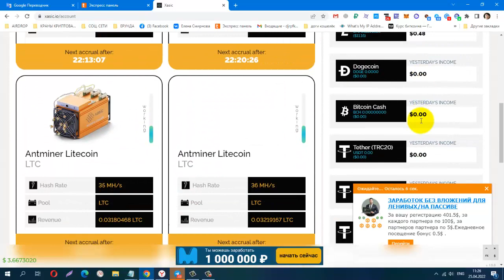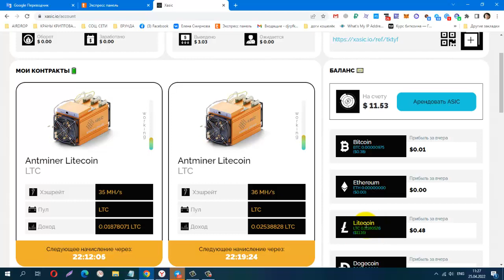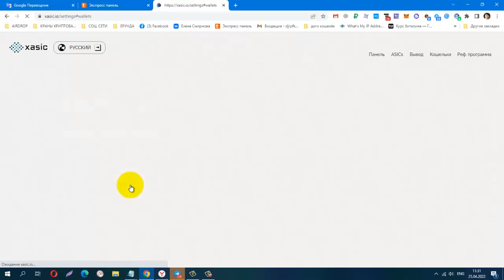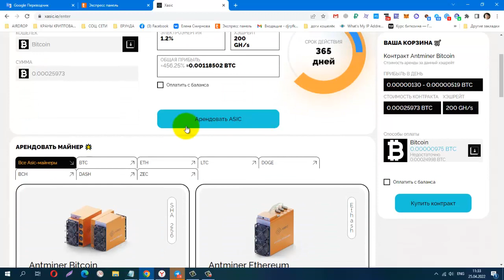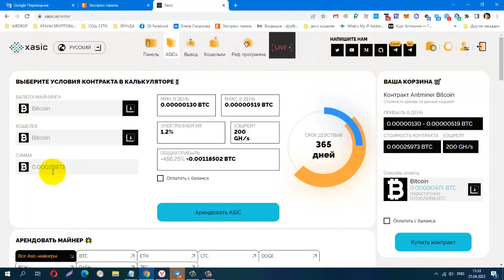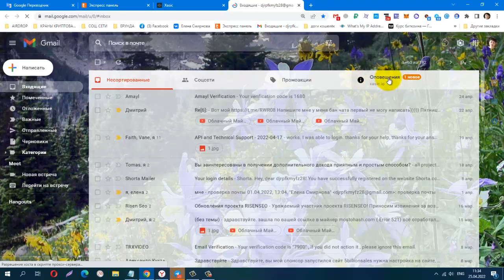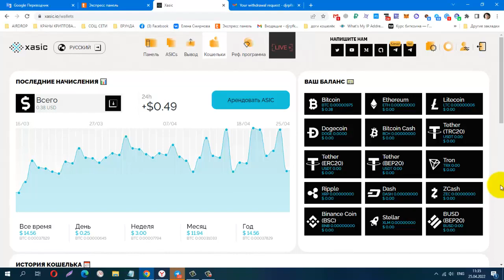XASIC ! Облачный Майнинг на Семь Криптовалют, BTC, LTC, BCH, DASH, ZEC, Ставлю на Вывод 0,1LTC